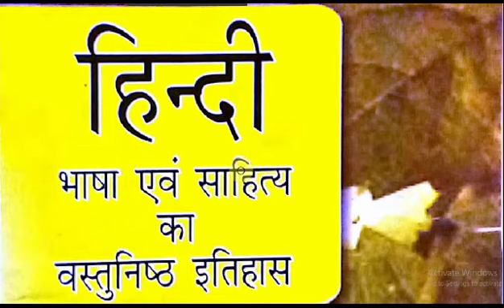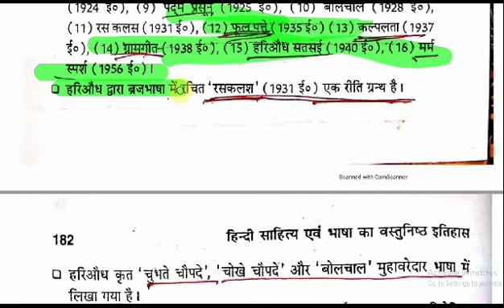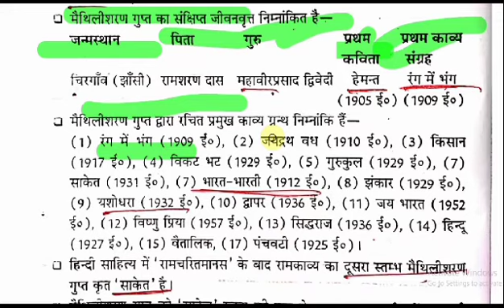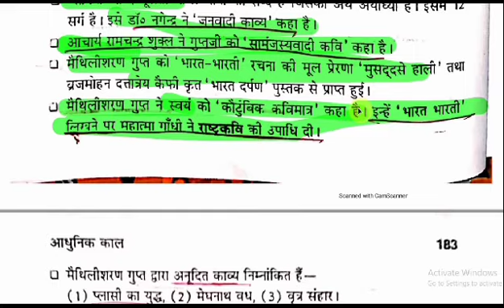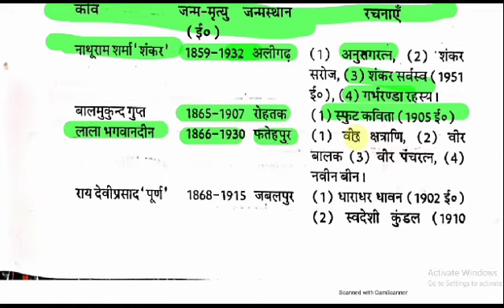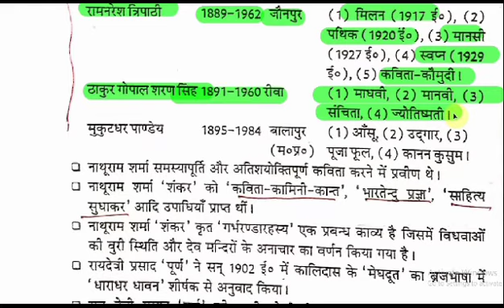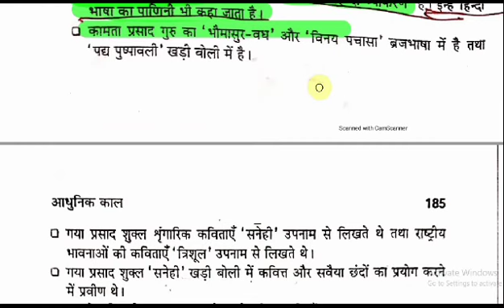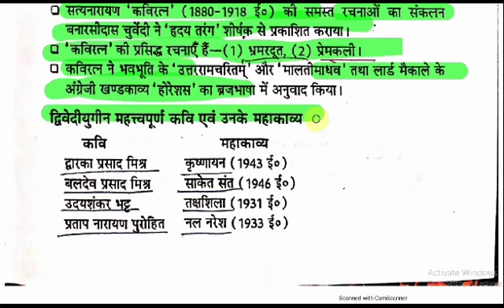हिंदी भाषा एवं साहित्य का वस्तुनिष्ठ इतिहास ॥ सस्वती पाण्डेय॥आधुनिक काल। competitive guider। 13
हैलों मित्रों
आप का अपना  चैनल COMPETITIVE GUIDER पर आपका स्वागता है।
इस चैनल पर सरस्वती पाण्डेय और गोविंद पाण्डेय के लिखे पुस्तक हिन्दी भाषा एवं साहित्य का वस्तुनिष्ट इतिहास का सम्पूर्ण विश्लेषण उपलब्ध है।
यह वीडियो आधुनिक काल से संबंधित है जिसमें प्रत्येक वाक्य को विश्लेषण किया गया है।
UGC NET , TGT, PGT, BPSC
UPPCS, MPPCS, RPSC
JNU, DU, BHU & OTHER ENTRANCE EXAM
Hindi sahitya Ka bastunish itihas,
Hindi sahitya,
Hindi Upnayas,
Hindi literature,
के लिए यह सीरिज बहुत महत्वपूर्ण है।
वीडियो को पुरा- पुरा देखें ॥

धन्यवाद ॥
धन्यवाद